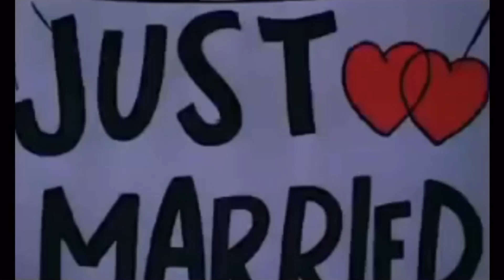Disney kicks United Artists away (1973, Closing) (No dislikes allowed)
Requested by: MagicalBlossom 235 and JadenTheBlossomGreenville&ParamountGuy2007

Taken from the end of “Robin Hood” (1973) Disney got the United Artists Transamerica T because Disney released it.

Robin Hood belongs to Disney